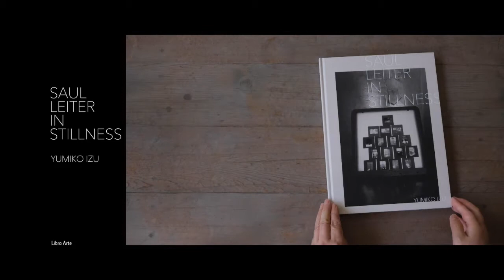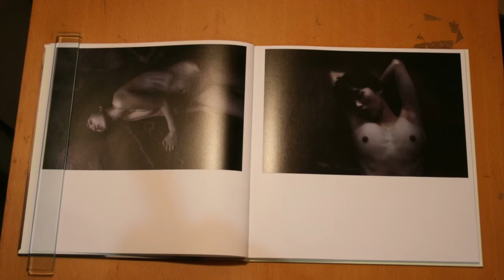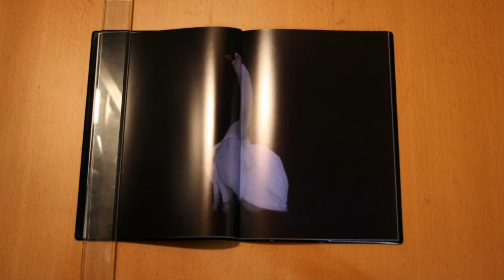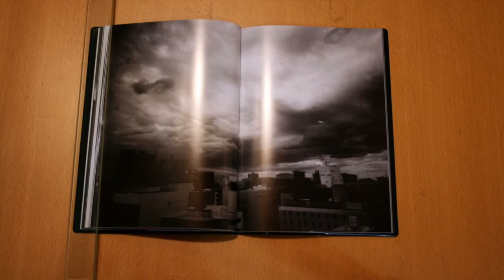【Libro Arte】for abC art book fair online 2020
Introduction of Libro Arte books.